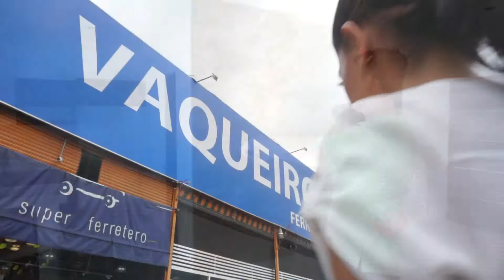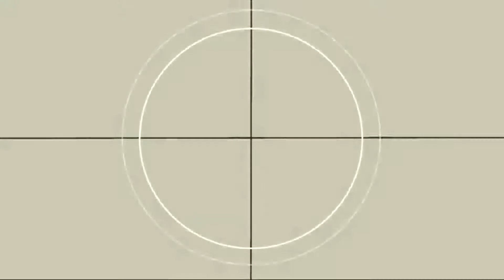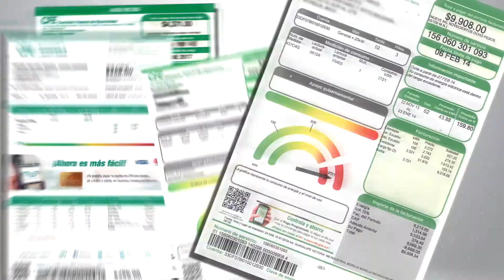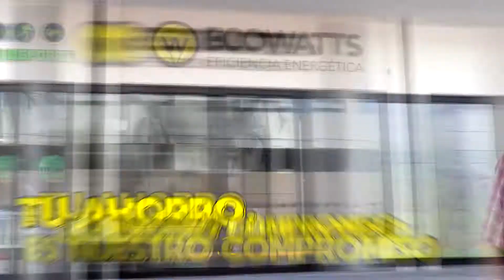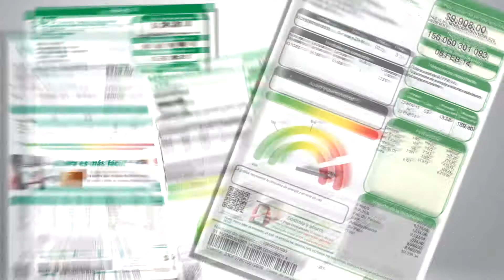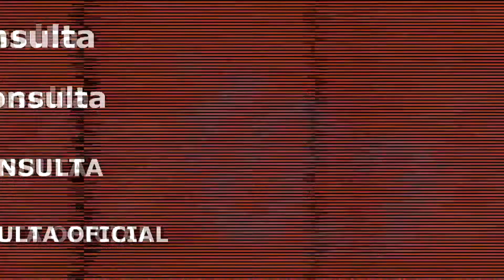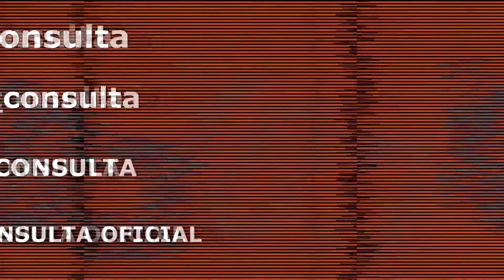(09) La Consulta / A 90 años del PRI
Programa 09 La Consulta